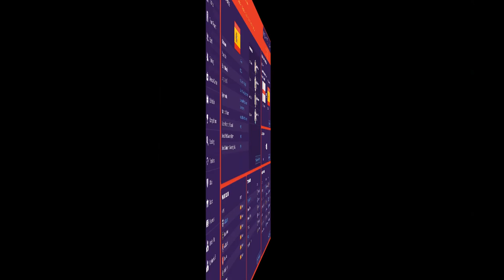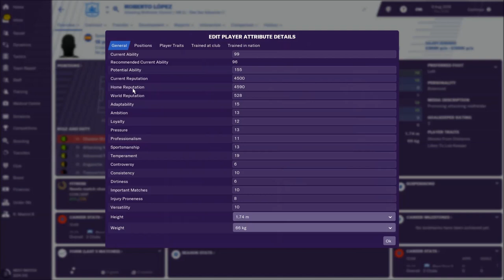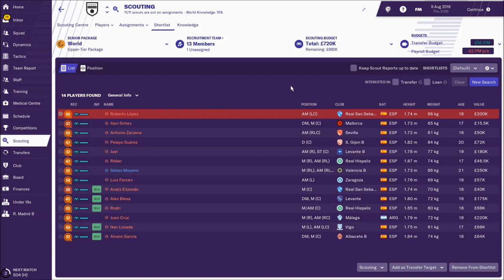TOP 10 Spanish Wonderkids Under 1$ Million - Football Manager 2019 (FM19)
FM19 Spanish Wonderkids under 1 million in football manager 2019. We all know that Spain is full of great wonderkids, so check this list of some really great and cheap Spanish wonderkids in fm19 whose price is under 1 million. All these fm 19 wonderkids are available in the first transfer window and they are a real top bargain. If you ever decide to sign some of these low-cost wonderkids in football manager 2019 you can expect to have a big profit in the future. Anyway check this great and cheap Spanish wonderkids and enjoy playing football manager 2019!!!